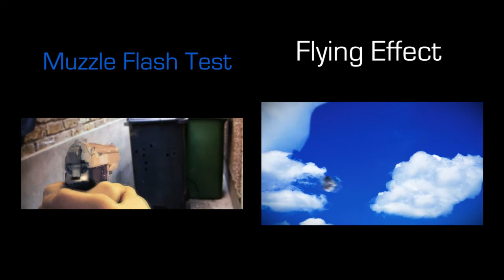Hidden Enemy - Short Film with Action Essentials 2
A short action scene done with my friend Seiya Mori. It was mainly made as a scene to practice my visual effects and camera work. please give me some feedback!!!

I used Adobe After Effects And Premiere Pro for the editing and visual effects
the music is from Tubetape's 2500 Sound FX DVD and Vdeo Copilot's Designer Sound FX
the stock footage is from Action Essentials 2

thanks to Seiya mori also for willingly acting and doing ADR